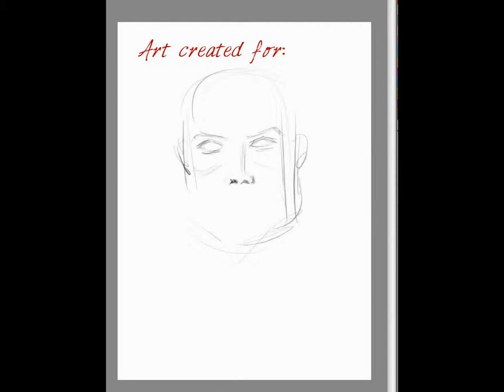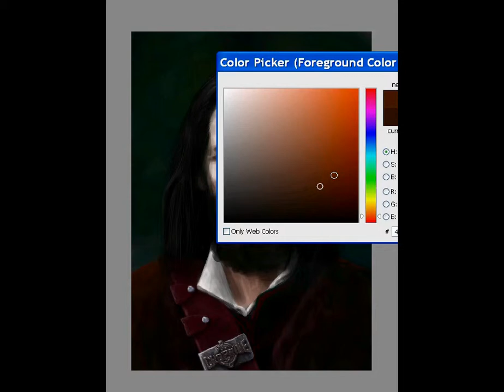Art Created for CroPride by one of our talented designers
We commissioned Croatian artist to create several artworks of Historical Croatian Kings and leaders. This is great inside view how talented Bojan is. Worth your time watching :) Artist name is Bojan Rajic and he is from Rijeka, Croatia. Great talent